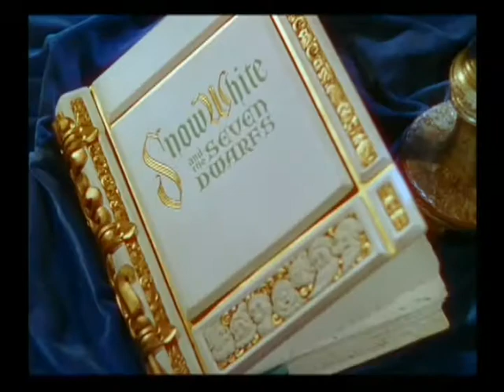Epic Snow White Trailer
This is a trailer I made for Snow White and the Seven Dwarfs. It was quite difficult considering the source had subtitles on it. The song is called Lux Aeterna(Requiem for a dream) by Clint Mansell. I hope you like it, enjoy.